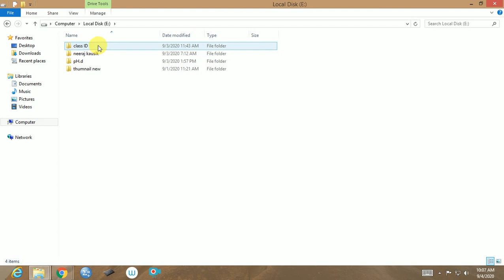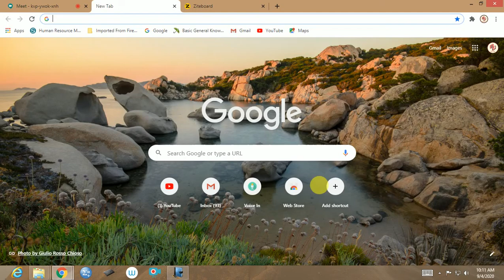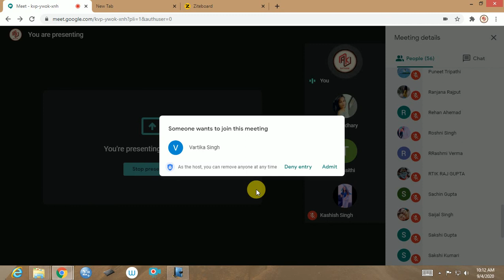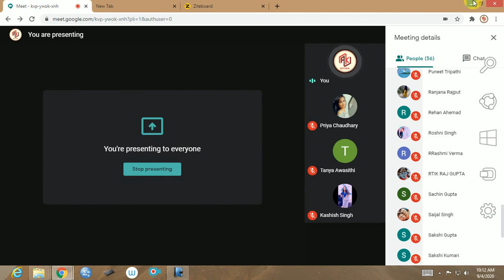Online lecture (Unit-2) 4th Sept. 20 (Part -1)